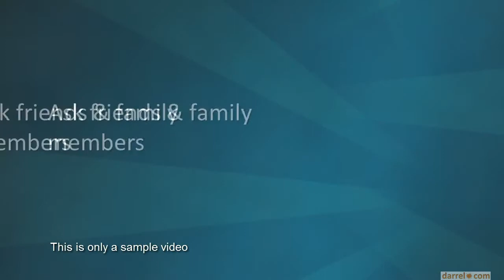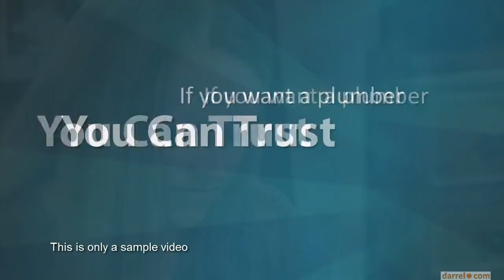dan Sample Plumber 1 minute 25 sec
Want this video for your very own?
It gets lots of links to your website...